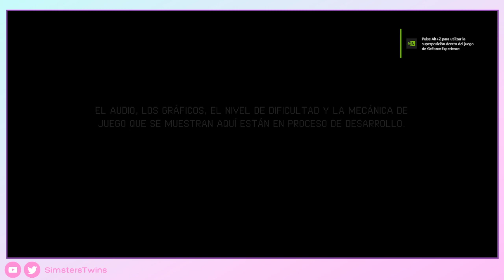♦ Sea of Stars - DEMO - Gameplay Walkthrough - Sin Comentar